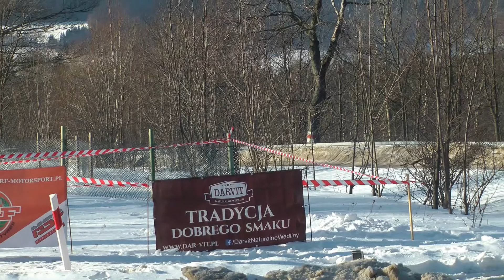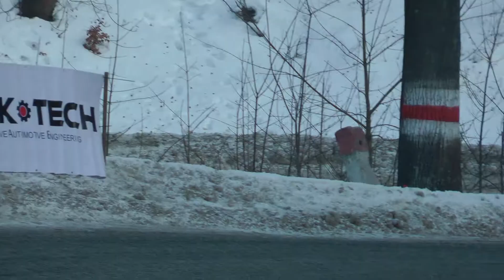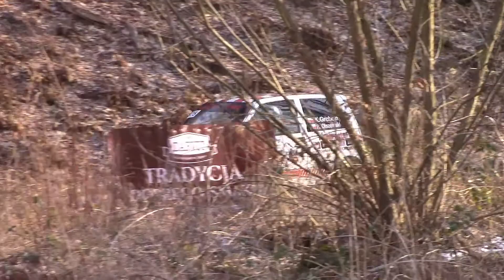Darvit Walimska Zimówka 2019 - Krzysztof Grobelny / Rafał Olszewski - Fiat Cinquecento